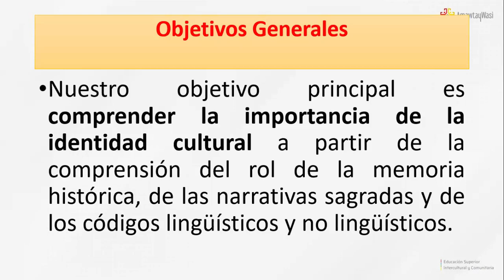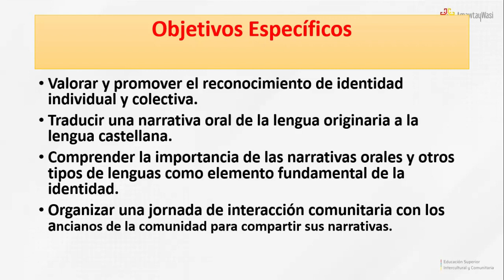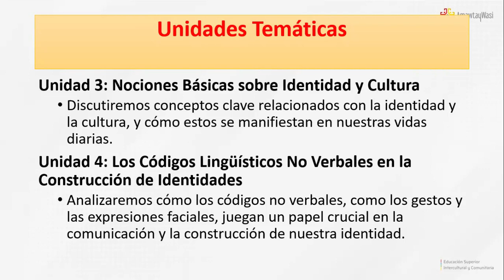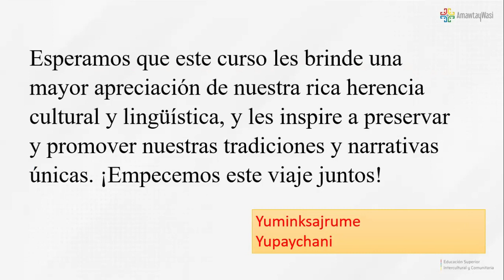PRESENTACION DE LA MATERIA RELATOS DE ORIGEN